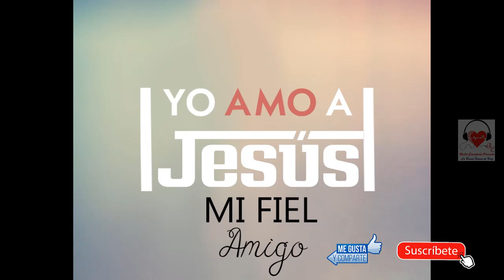Evangelio de hoy, mayo 15 de 2020, Juan 15, 12-17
En aquel tiempo, Jesús dijo a sus discípulos: "Este es mi mandamiento: que se amen los unos a los otros como yo los he amado. Nadie tiene amor más grande a sus amigos que el que da la vida por ellos. Ustedes son mis amigos, si hacen lo que yo les mando. Ya no los llamo siervos, porque el siervo no sabe lo que hace su amo; a ustedes los llamo amigos, porque les he dado a conocer todo lo que le he oído a mi Padre.

No son ustedes los que me han elegido, soy yo quien los ha elegido y los ha destinado para que vayan y den fruto y su fruto permanezca, de modo que el Padre les conceda cuanto le pidan en mi nombre. Esto es lo que les mando: que se amen los unos a los otros".